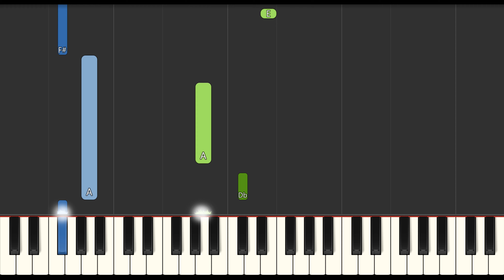Phineas and Ferb - Backyard Hodge Podge Slow EASY Medium 4K Piano Tutorial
Learn how to play Phineas and Ferb - Backyard Hodge Podge Slow EASY Medium with this 4K Piano Tutorial
00:00 - Introduction
00:04 - Medium Piano Original Tempo
00:56 - Easy Piano Slow Tempo